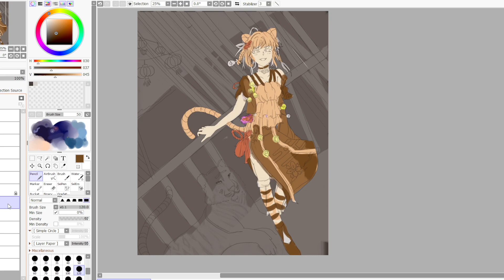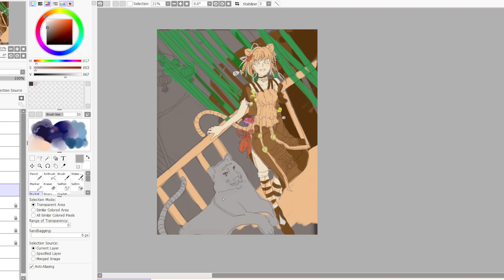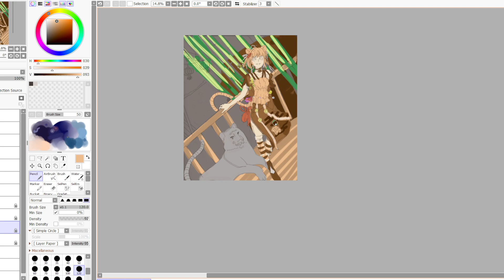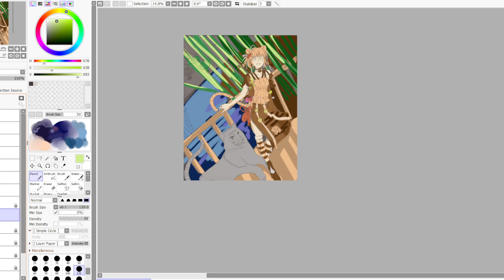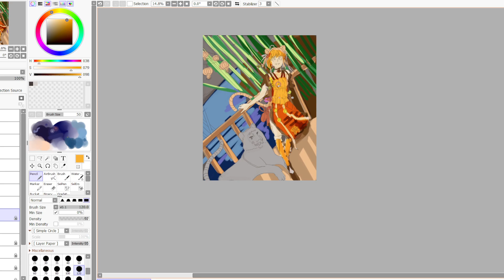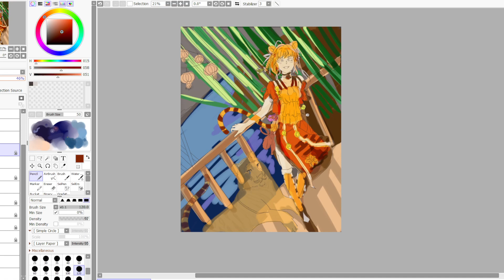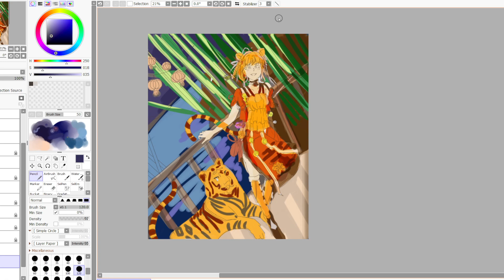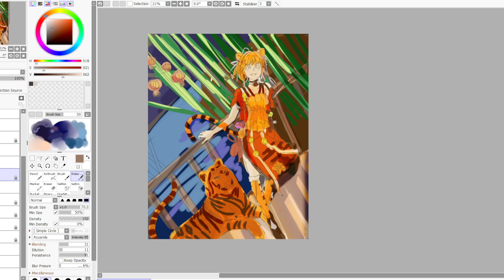[Dwolfyj] 2022 Chinese Lunar New Year Tiger p2